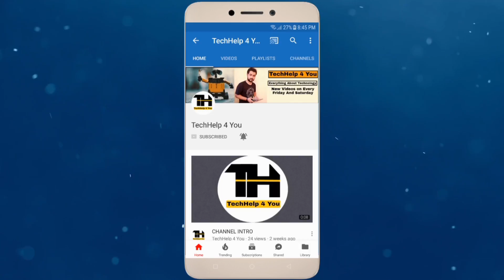Convert Tv Remote to Set-up box remote( Videocon D2h ) in Hindi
Hello Dosto,

In this video You will see How you can copy your tv remote with  Videocon d2h Remote in Hindi. videocon d2h new remote with universal remote key can be copied with any tv remote. we can copy tv on/off button,volume up down,mute and tv/av button. It is very easy to copy videocon d2h remote as you can see in the video.

About: “TechHelp 4 You” channel me aapko Technology ki jaankari Hindi bhasha me milegi.
New Videos on Every Friday and Saturday.